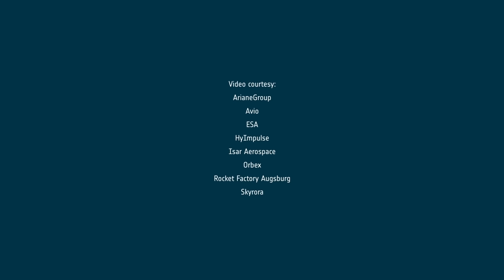Europe's future of space travel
For 40 years, ESA has been shaping the future in space, while delivering crucial access to space for Europe. That work continues, as brand-new rockets are set to take flight: some reusable, some carbon-neutral, with hybrid propulsion, two and three stages, small, large, crewed and uncrewed, to Earth orbit and deep space, the journey continues.

All of these missions are currently in development in Europe and will ensure our continued ability to explore beyond our own home, while looking back to learn more about it.

This, is the future of space exploration.